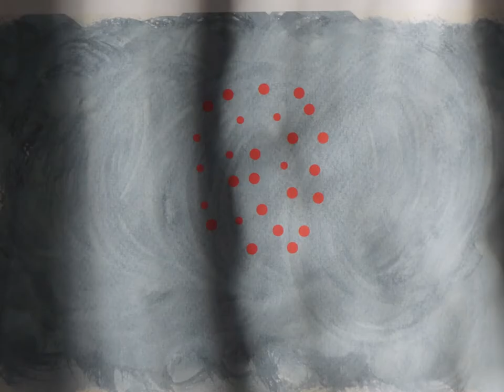Nora Nadjarian and Sylee Gore : Together Now - Writers Kingston Online #44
A new film poem published as part of Writers Kingston Online - a program of new films and video performances commissioned to stand in lieu of a live events program negated by the global lockdown of early 2021.